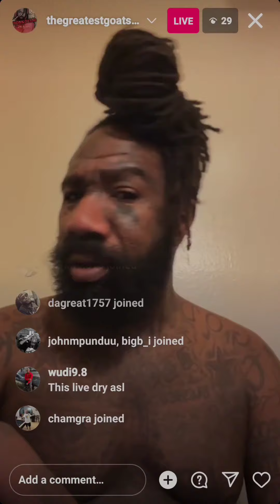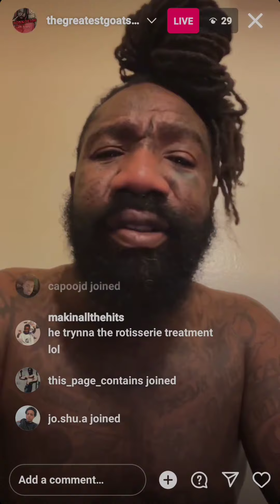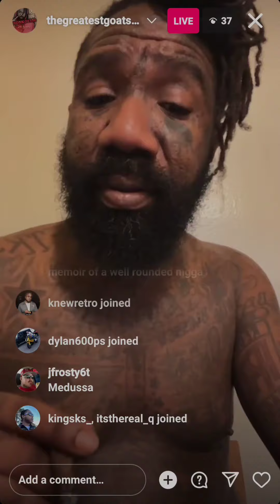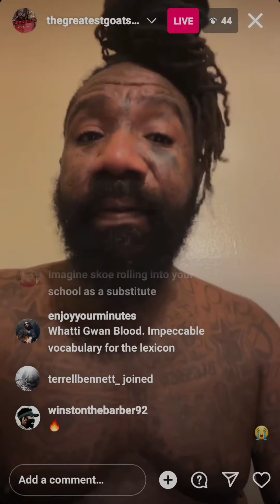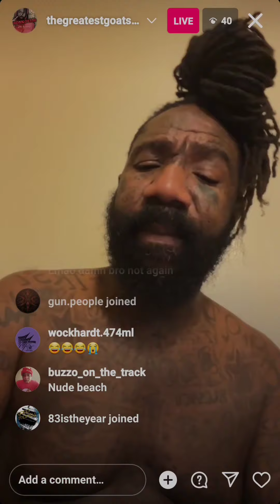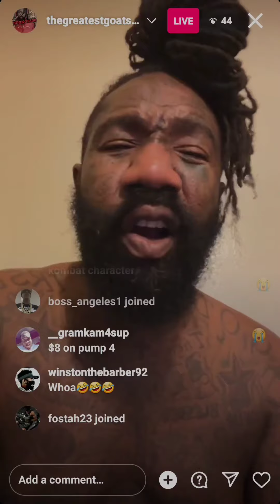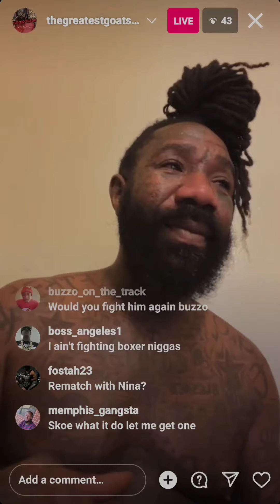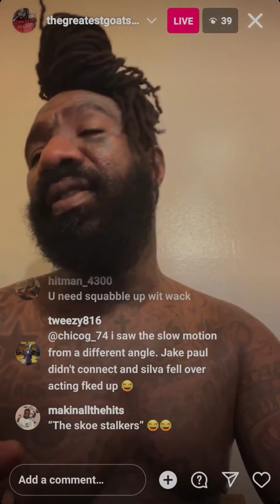Boskoe100 Live First Unlock 12/3